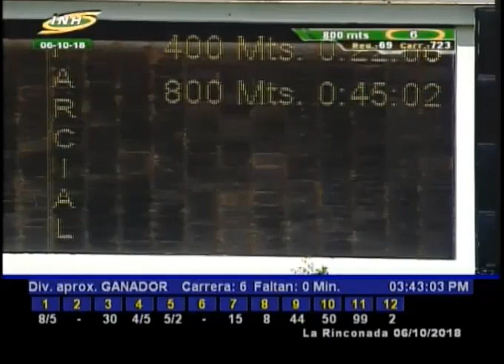LA RINCONADA 6 CARRERA, SABADO 06 DE OCTUBRE DE 2018